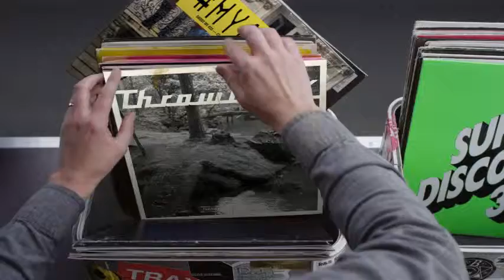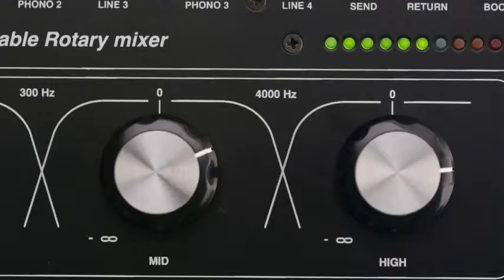Hashtag My Ass - Bobgeldorf Record Box